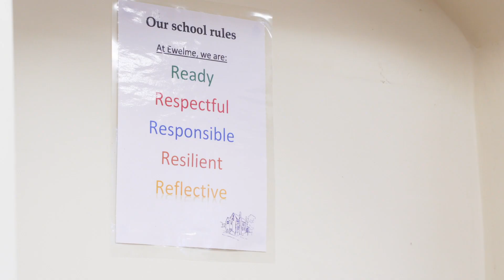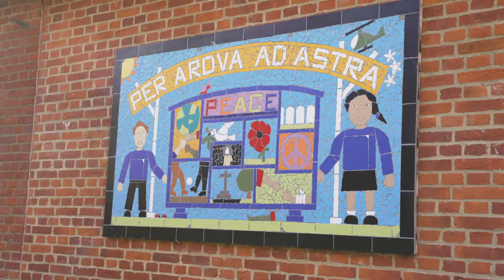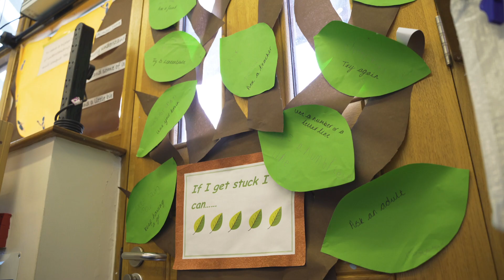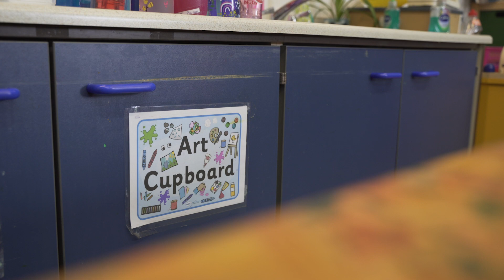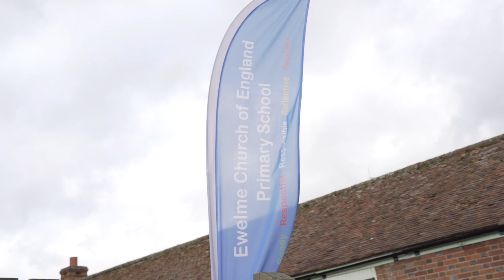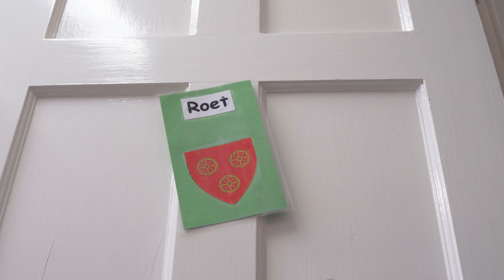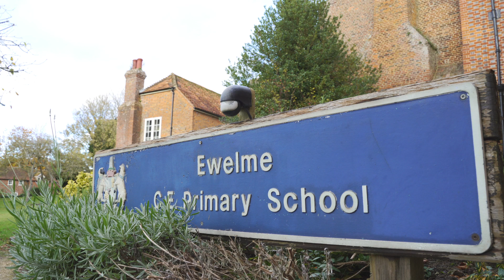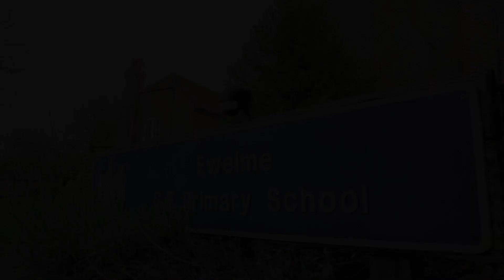Ewelme Primary School